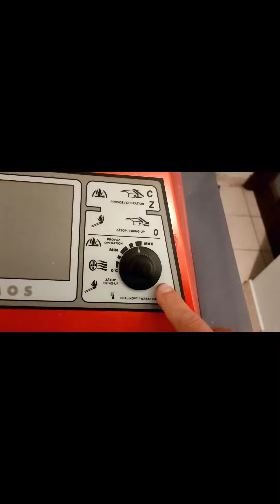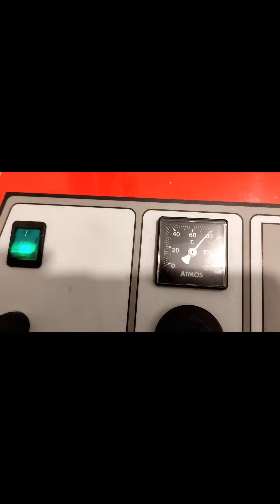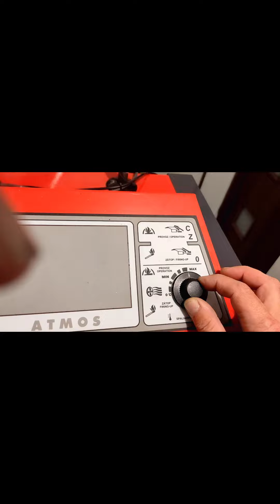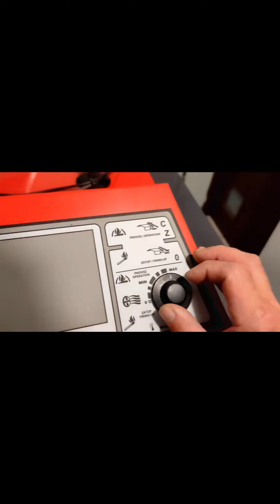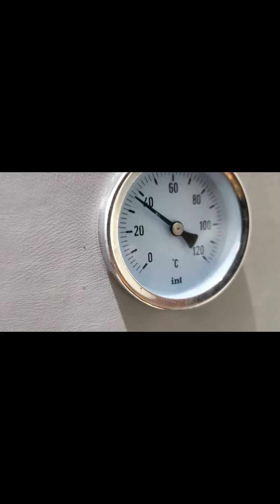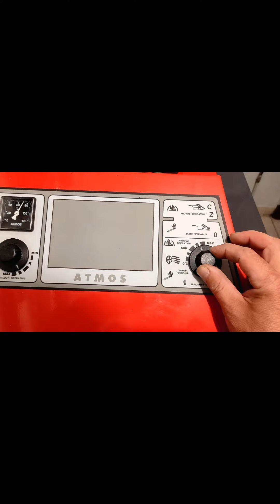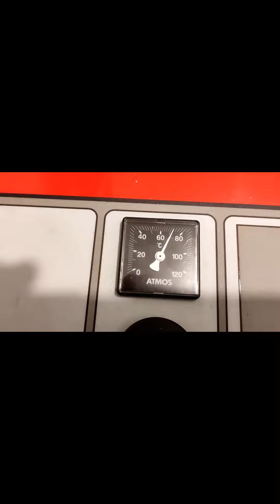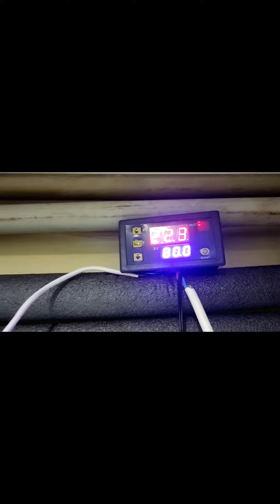Ładowanie buforu 1000l kotłem Atmos cz.3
Ładowanie Bufora 1000l.